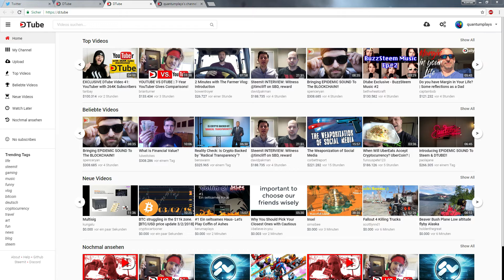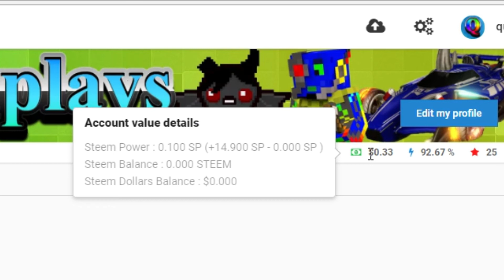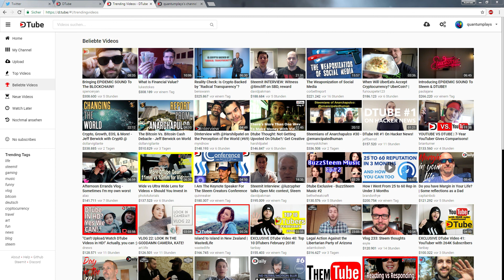Was ist DTube? Grundlegende Infos - Potenzial für die Zukunft?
In diesem ersten Video erzähle ich einfach drauf los. Wie meldet man sich an? Was muss man beachten? Wie funktioniert das overall-System von Steemit und DTube?